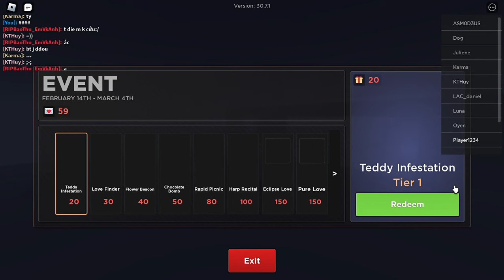EVADE VALENTINES UPDATE!!!!!!!1!111! 💗💗💗💗💗 (no overhaul oof)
happy valentines dayd ahhahahahaha